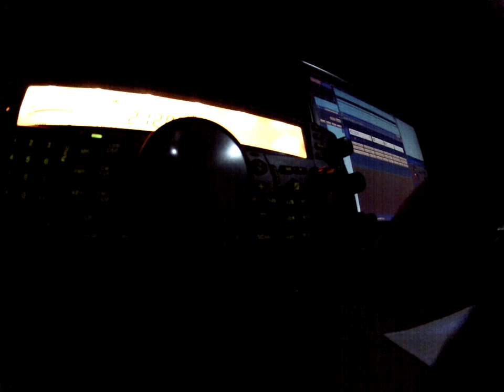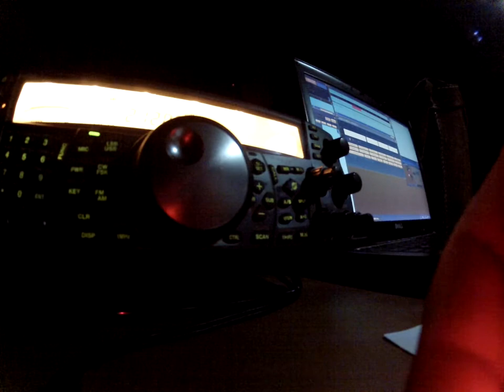Con la Delta Loop en 15 metros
Qué antenita que me gusta esta!
Escucha bien, se instala con una sóla cuerda, llega y llega!